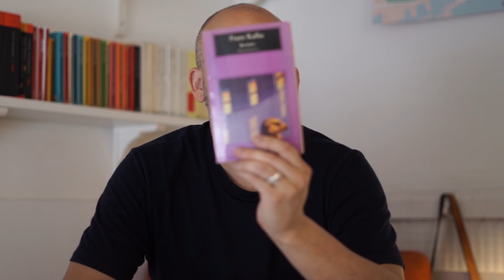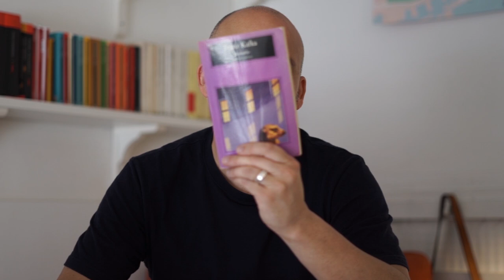Bestiario de Franz Kafka | Reseña y lectura de fragmentos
Hoy, 3 de julio, se cumplen 141 años del nacimiento del escritor praguense Franz Kafka. Hace solo un mes, el 3 de junio, se celebró el centenario de su muerte, víctima de la tuberculosis, en 1924.

En este video, iniciamos un nuevo grupo de reseñas que se concentrarán las relecturas de los libros que me acompañan y que he leído a lo largo de los últimos años.

En este caso, el libro en cuestión es Bestiario (Anagrama, 1993) del escritor de la Metamorfosis, El proceso y El castillo. Un libro que reúne 11 relatos breves en los que el común denominador es que los personajes principales son animales.